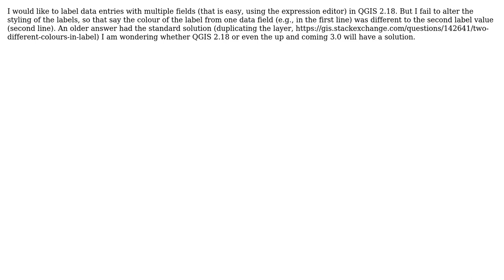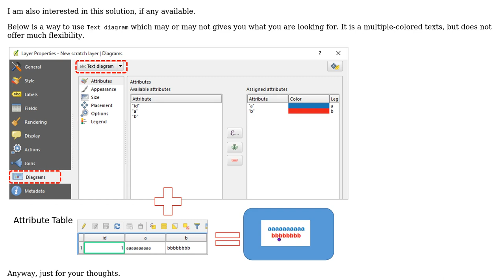GIS: Multi-labeling with multiple colours in QGIS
With thanks & praise to God, and with thanks to the many people who have made this project possible! | Content (except music & images) licensed under CC BY-SA | Music | Images & others | With thanks to user NecroSith user MartinT user Kazuhito and the Stack Exchange Network Trademarks are property of their respective owners. You are responsible for your own actions.